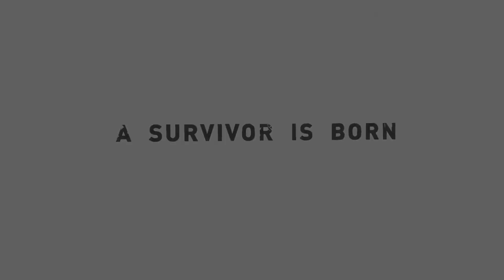Let's Play Tomb Raider #26 Himikos Ende [HD] [Deutsch]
Hallo Leute. In diesem Let's Play begibt Ihr Euch mit Lara und mir auf eine Reise auf die geheimnisvolle Insel Yamatai die sich im Drachen Dreieck befindet.
Dort begeben wir uns auf eine suche nach der Sonnenkönigin Himiko. Was wir dort alles erleben, könnt Ihr mit mir zusammen verfolgen.

Ihr möchtet den Entwicklern helfen? Dann kauft euch das Spiel.